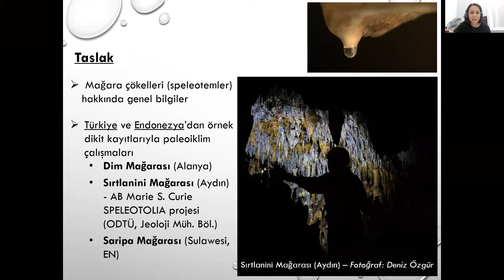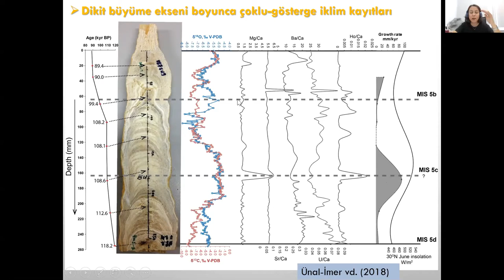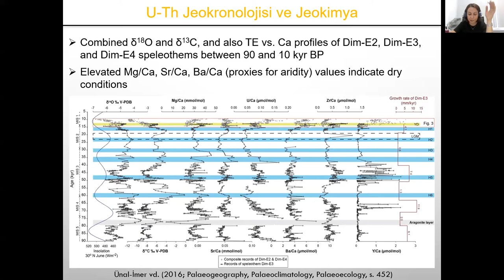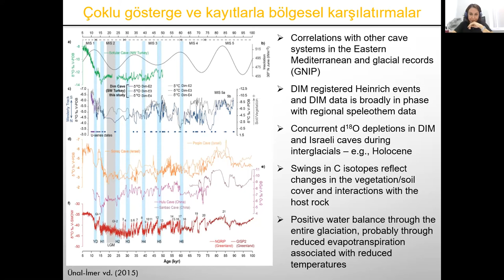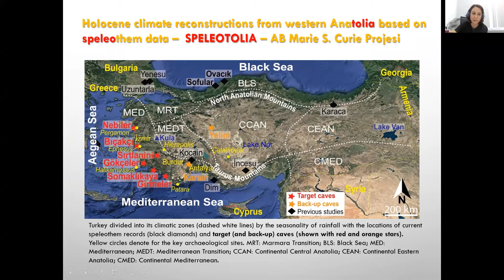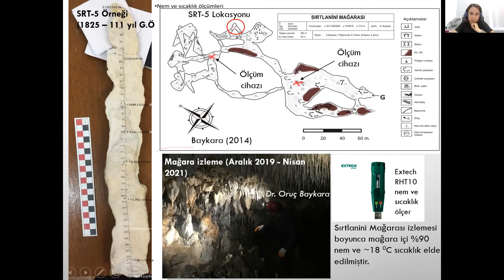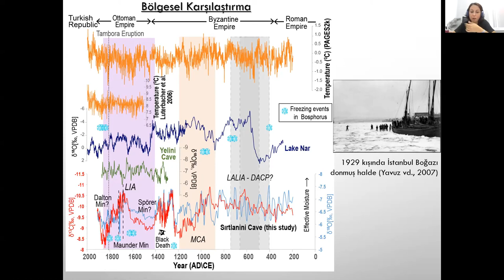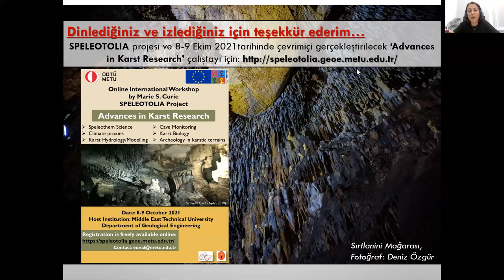"Mağara çökelleri (speleotemler) ve paleoiklimsel yaklaşımlar"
SÇG Online Seminerleri 2021 / 22

Dr. Ezgi ÜNAL İMER (Orta Doğu Teknik Üniversitesi / ANKARA)